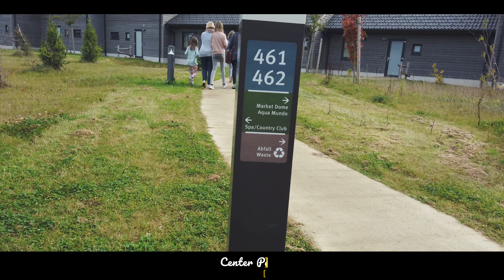Urlaub im Allgäu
Urlaub 2019 im Allgäu